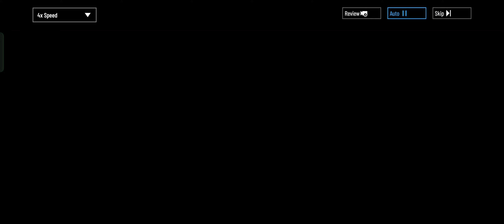Dumplings and Dragons (1-2) || Punishing Gray Raven [Global]